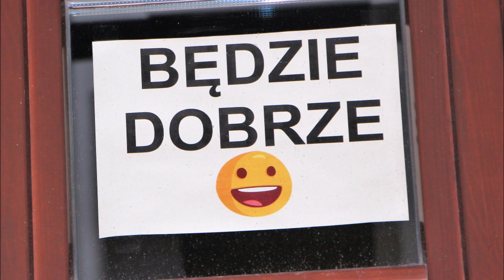XIX In Memoriam Grzegorz Ciechowski 29.08.2020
In Memoriam to magiczny czas na który człowiek czeka cały rok.
Nie inaczej było podczas tegorocznego. Nasze spotkanie przy republikańskiej ciuchci było energetyczne i radosne. Wspólna sesja i coś jeszcze :) Pozazdrościliśmy Czwórce z Liverpoolu ich sławetnej foty na przejściu Abbey Road i zrobiliśmy swoją, republikańską :) Niejedną :)
Bardzo dziękuję Wszystkim za wspólne spotkanie i mile spędzone chwile. Mimo że ten XIX In Memoriam był INNY to jednak daliśmy radę.
Za rok też damy, bez względu na to co będzie :)
Bo mamy PLAN i się go trzymamy :)
Do zo za rok :)

Ps: oglądajcie do ostatniej sekundy, przesłanie tam zawarte powinno nam przyświecać każdego dnia :)